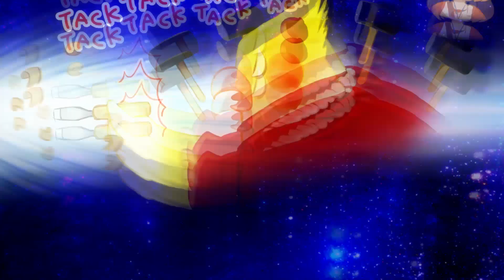Giraffe and Annika: Photography Time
When a young girl named Annika awakens from a strange dream, she finds herself stranded on the mysterious "Spica Island" with no memory of how she got there. Upon exploring, she meets a boy named Giraffe, who seems to know her, and is tasked with finding three special star fragments on the island in order to unravel the mysteries of her forgotten memories. While searching for the fragments, Annika meets Lily, the Witch of the Mysterious Forest, who challenges her to a battle! Join me on this cute furry adventure game.